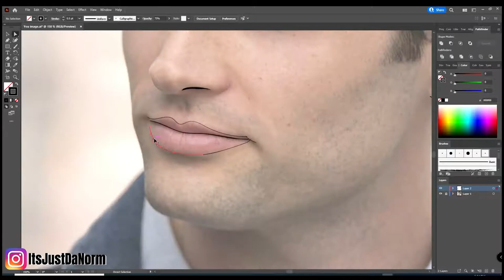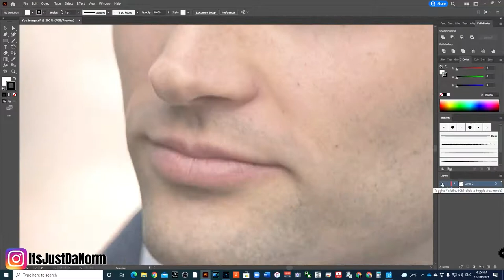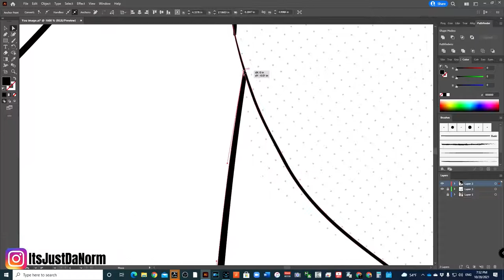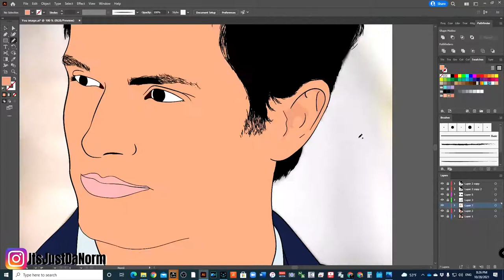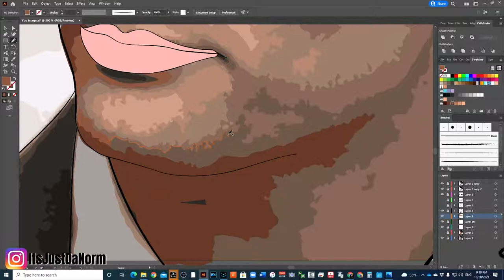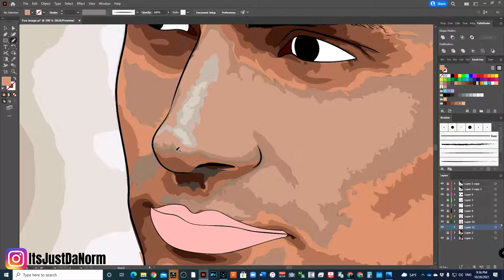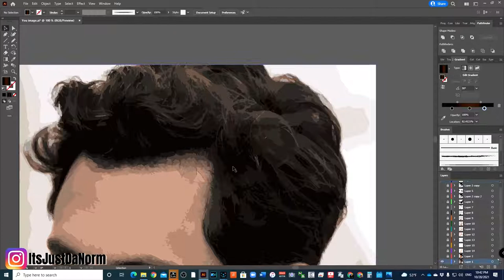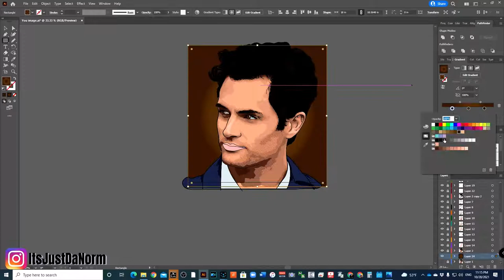YOU - Penn Badgley | Vector Art | Illustrator - Time lapse of Penn Badgley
YOU - Penn Badgley | Vector Art | Illustrator - Time lapse of Penn Badgley, Vector Art in Illustrator, How to draw in illustrator,  You Speed Art, Penn Badgley,